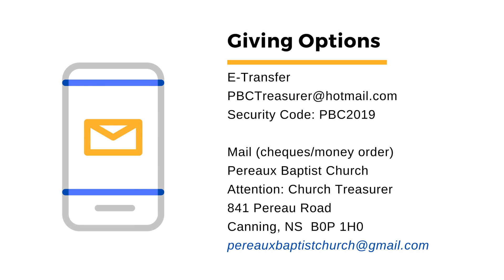Giving an Account for God’s Good Work in Us - Church at Home October 2, 2022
Welcome to worship online with Pereaux Baptist Church! As you fellowship with us today, may you be inspired to follow Jesus and called to serve others with his grace and goodness. We welcome Rev. Sarah Stevens as she joins in ministry with us at PBC over the next couple of weeks as a guest preacher.